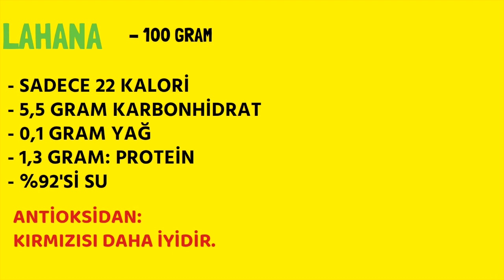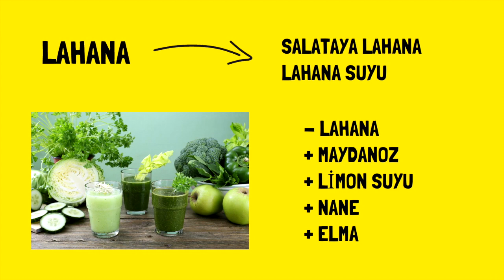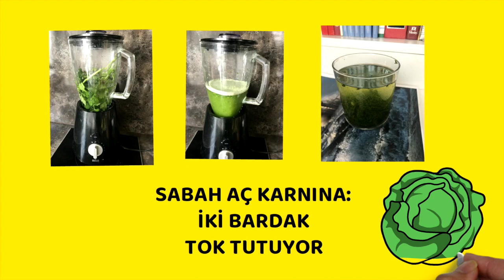Lahana suyu ile kilo vermek, Doygunluk, Prof.Dr.Serdar Akgün, Bitkisel Beslenme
Lahana bazılarını beğenmediği bir sebze ama 100 gram lahana ile günlük C vitamini ihtiyacınızın %136'sını karşılayabilirsiniz. Hap yutmaktan daha iyi değil mi? Üstelik doygunluk faktörü 4,7/5. Ben lahanayı hem salata olarak hem de sade yiyorum. Suyu ise çok tutuyor.

istanbul, istanbul kalp, sitanbul kalp doktoru, birinci doktor, udemy, bypass doktoru, varis doktorları istanbul, istanbul kalp doktorları